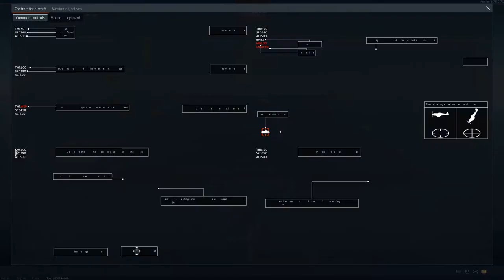[게임] 워썬더(War Thunder) 내가 젤 많이 죽였다니 이길수가 있나....